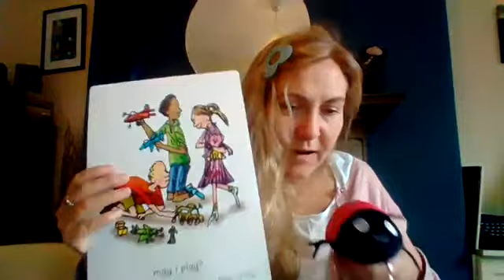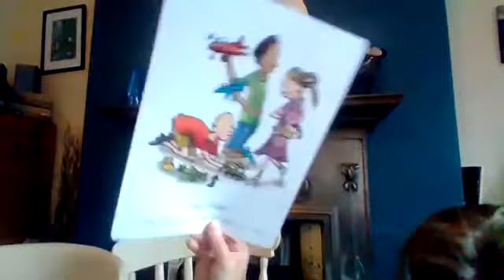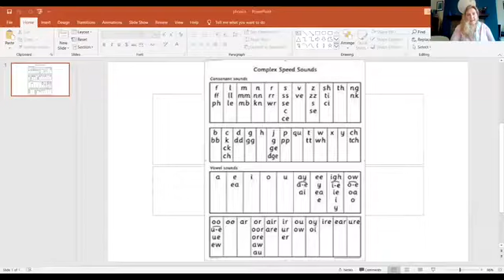ay may I plan